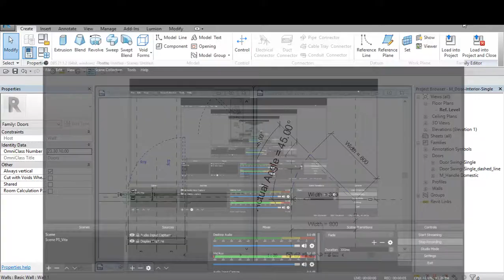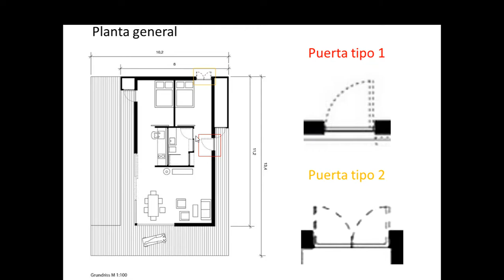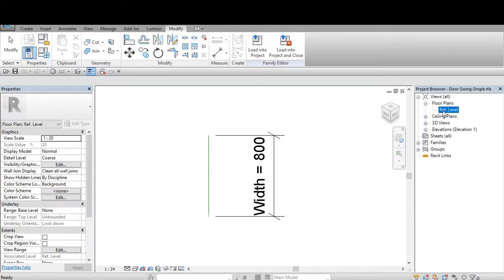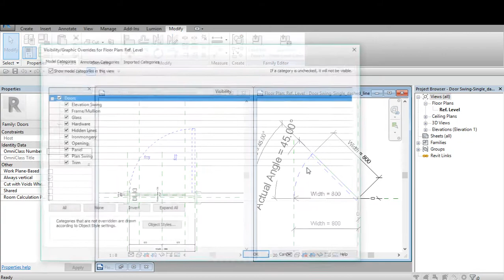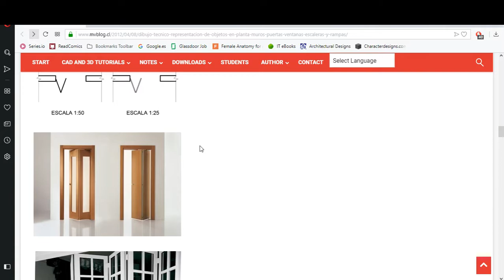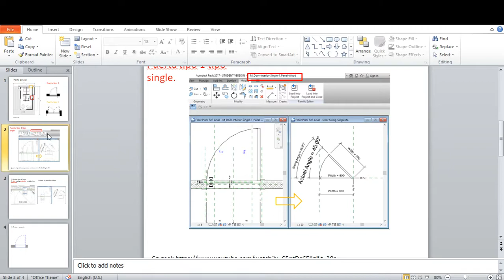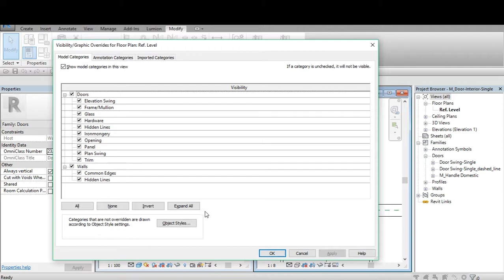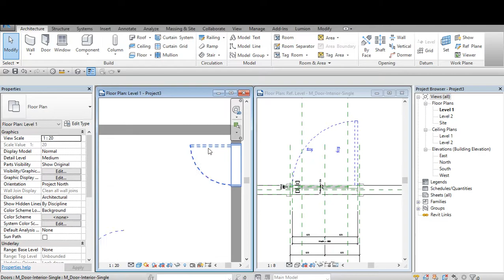Puerta con mejor Representacion Revit 2019 01 07 19 20 52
Revit 2017